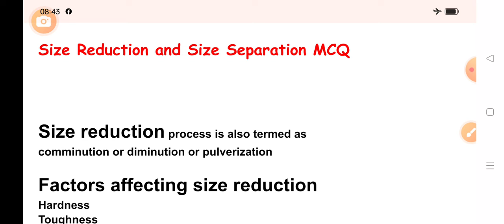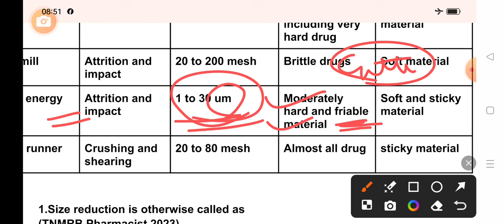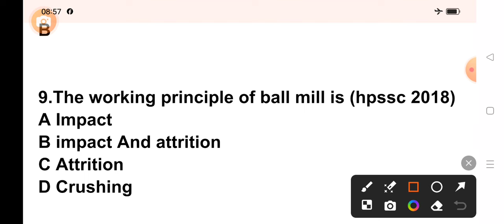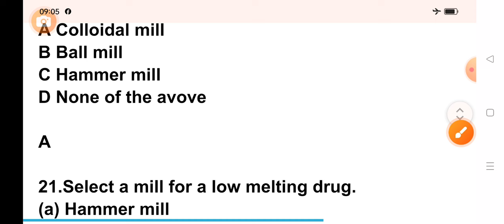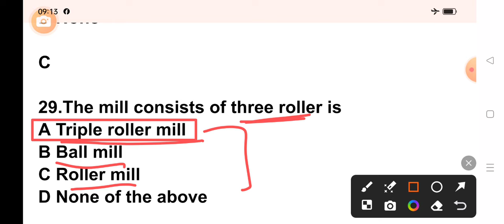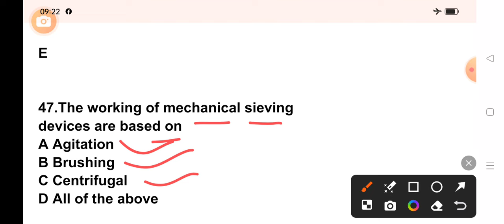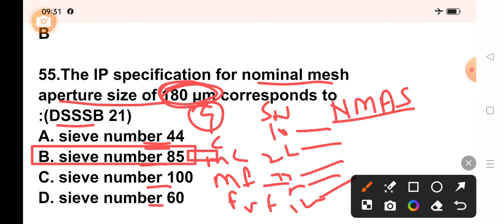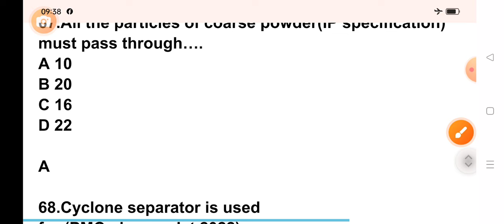pharmaceutics mcq#metrologymcq#railwaypharmacistexam2024#ossscpharmacistandmphwexam2024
5000 MCQ series for osssc Pharmacist and mphw exam 2024

digestivesystemmcq for pdf and study material what's app on

how to join osssc Pharmacist course 2024

osssc Pharmacist exam 2024 crash course